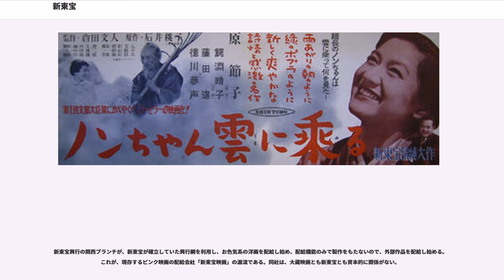新東宝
新東宝株式会社（しんとうほう）は、かつて東京に存在した日本の映画会社である。1947年（昭和22年）3月に株式会社新東宝映画製作所（-しんとうほうえいがせいさくしょ）として創業、1948年（昭和23年）4月に株式会社新東宝として設立され、1958年（昭和33年）2月に同商号に変更している。1961年（昭和36年）に倒産し、1964年（昭和39年）に国際放映株式会社に商号変更した。

同社が存続した1947年 - 1961年の14年間に800本以上の映画を製作。初期は文芸色が強く、ヴェネツィア国際映画祭で国際賞を受賞した『西鶴一代女』のように高く評価される作品もあった。後期は作品カラーを大きく変え、「エログロ」に代表される徹底した娯楽、大衆路線となる。

同社の倒産以降に「新東宝」を名乗る「新東宝興行株式会社」、「新東宝映画株式会社」とは別会社である。⇒ 倒産後、新東宝映画

第二次世界大戦終結から1年が経過した1946年（昭和21年）11月、第二次東宝争議の最中、東宝の経営者側にも、政治的な労働組合側にもつかないと立ち上がった俳優・大河内傳次郎に賛同した、長谷川一夫、黒川弥太郎、入江たか子、藤田進、花井蘭子、山田五十鈴、原節子、山根寿子、高峰秀子の十大スターが「十人の旗の会」を結成して組合を脱退した。同時に組合を脱退した百数十名の有志とともに、東宝撮影所（現在の東宝スタジオ）敷地外に戦前に増設した「東宝第二撮影所」（のちの国際放映撮影所、現在の東京メディアシティ）を母体にして、4か月後の1947年（昭和22年）3月25日に新東宝映画製作所を創業した。渡辺邦男や斎藤寅次郎らの監督も新東宝に移籍した。

新東宝映画製作所の創業年のラインナップは、下記の通り。

第1作の『東宝千一夜』は、東宝作品のアーカイヴ・フッテージを「十人の旗の会」メンバーを中心に、市川崑が「中村福」の偽名で再編集したものであった。本格的な製作は、渡辺邦男監督、長谷川一夫主演の『さくら音頭 今日は踊って』からである。いずれも、東宝が配給し、争議による製作不能に陥った東宝のプログラムを埋めていった。

1948年（昭和23年）4月25日に株式会社新東宝として正式に設立、社長には、元東宝営業部長で「配給の神様」こと佐生正三郎が就任した。

この新会社は、「新東宝による製作、東宝による配給」という形で、東宝争議の最中および直後の東宝を支えるかに見えたが、間もなく東宝は争議沈静後に自主製作を開始した。ハシゴを外された形の新東宝の佐生社長は、自主配給の開始を宣言して東宝と袂を分かった。それと同時に、後楽園スタヂアム（現在の東京ドーム）の関連会社として、東宝が出資を引き上げたわけではないが、東宝からは独立した映画製作・配給会社となる。しかし、自社配給作品の第一弾として中川信夫監督『私刑』を1948年に公開すべく新東宝配給株式会社の設立準備をすすめていたが、東宝が裁判所に新東宝配給株式会社の設立を止める仮処分を申請、受理されたために、自主配給の開始は翌1949年に延期された。以降、文芸作品や都会的センスの作品を多く発表するものの、不採算が続く。

1955年（昭和30年）、元活動弁士で、歌手・近江俊郎の実兄として知られる東京の大手映画興行主・大蔵貢が、新東宝の定期株主総会に株主として出席し経営に関する意見を発した。これに新東宝の主要株主で後楽園スタヂアム社長で、東宝社長の小林一三の異母弟で「関東興行界のドン」と目された田邊宗英が同調した。大蔵は社長に迎えられ、事実上新東宝を買収する。この点で東宝の影響力が少なからずあったと見る向きもある。すでに当時東映に移籍していた早撮りの巨匠・渡辺邦男を呼び戻し、取締役にしている。

ここで大蔵の採った施策は「安く、早く、面白く」で、大蔵は経営のワンマン体制も確立した。「テスト1回、ハイ本番」のスローガンのポスターが撮影所に貼られた。1957年（昭和32年）の渡辺邦男監督、嵐寛寿郎主演による『明治天皇と日露大戦争』は史上空前のヒットとなったが、配給網が弱いため、他社の劇場に利益を持っていかれた。これ以前から東宝との再統合を含め、何度か他社との合併・統合話が持ち上がったが、そのたびごとに、株主の反対や合併後の主導権争い等により不調に終わった。そんな中、宇津井健、天知茂、吉田輝雄、菅原文太、三原葉子ら若手スターが健闘し...